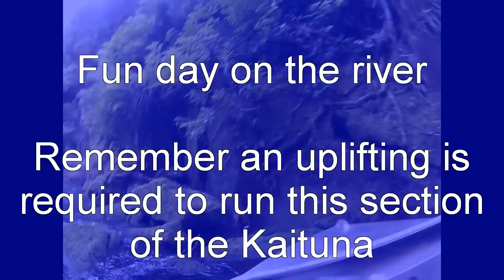Kaituna river jetboating - Lower Gorge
A run up the Kaituna river